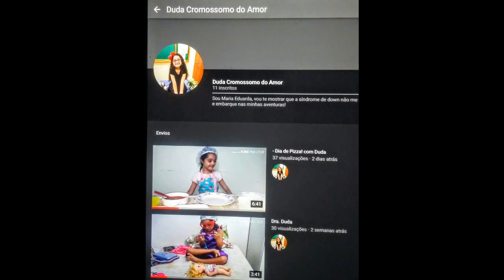Divulgando minha netinha! Duda cromossomo do amor! Peço que vão lá conhecer la vocês vão amar .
Se inscrevam curtam comentem e compartilhem agradeço bjos